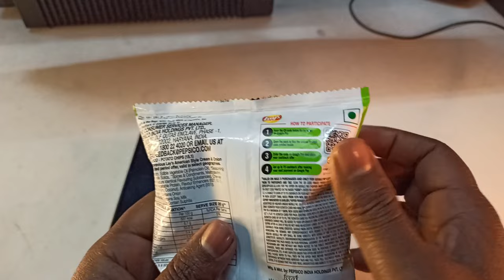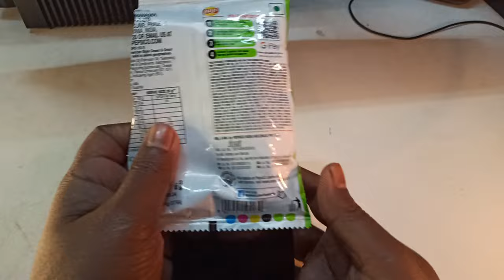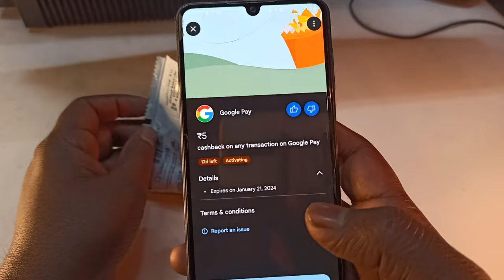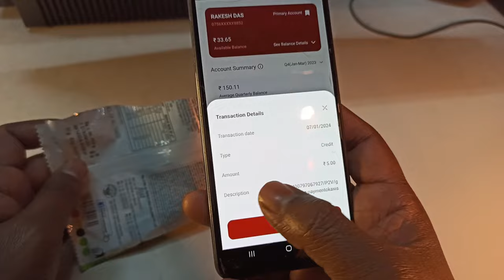How to Get ₹5 Cash Back from Lays Packet | CashBack From Lays Packet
Dosto is video me bataya hu 5 rupiece cash back Lays packet Se ₹5 cashback Kaise Milega agar aap Google pay user Ho tabhi aapka kafi aasani se ₹5 ka cashback mil Jaega is video me step-by-step details dikhaya Hu...